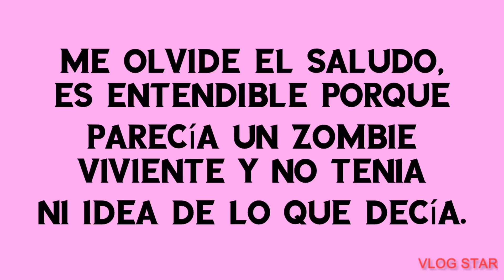VLOG: UN DÍA CONMIGO + LENTES NUEVOS